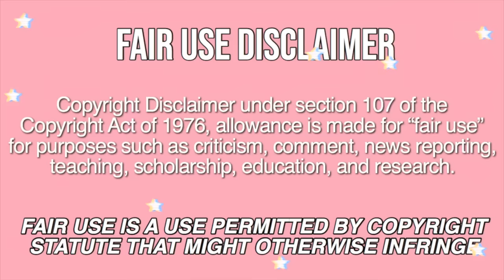how different mukbangers eat FIRE NOODLES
some of them were really struggling…